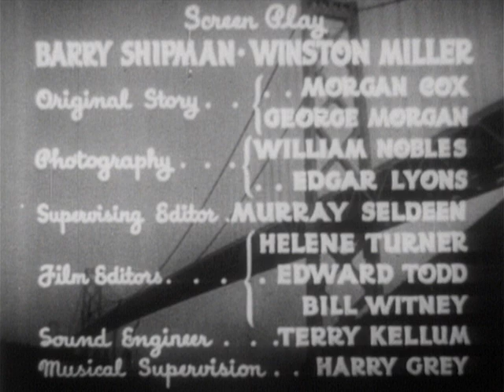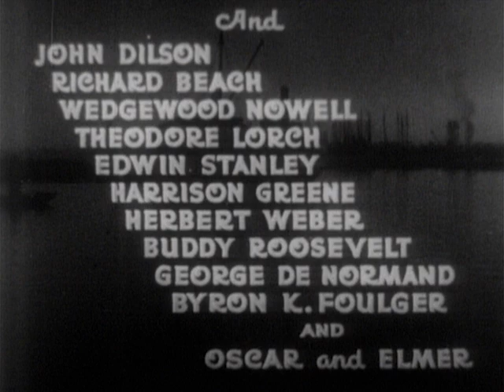Dick Tracy | Dick meets Heels Beals | S1| E9 | Joe Devlin | William Woodson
Two Jewel Thieves hire out as furniture movers to gain access to homes of the rich.

Cast: Joe Devlin, William Woodson, Dick Elliott, Lyle Talbot, Thurston Hall, Angela Greene, Margia Dean, Martin Dean, George Pembroke, Christine Larson, Richard Reeves, Don Brodie

Director: Thomas Carr, Will Sheldon, Nate Watt, B. Reeves Eason, Duke Goldstone, P.K. Palmer, Charles F. Haas